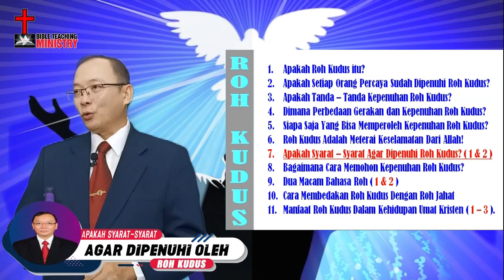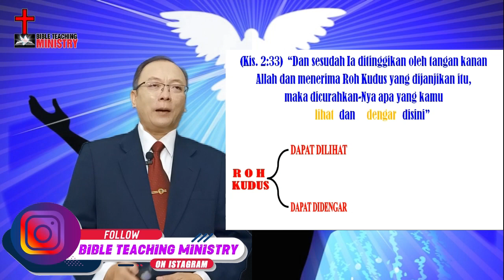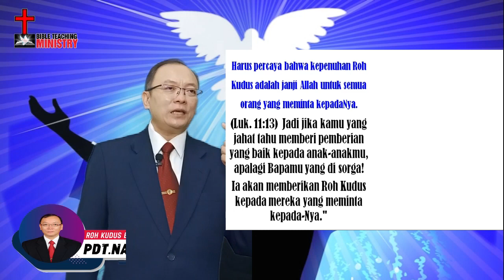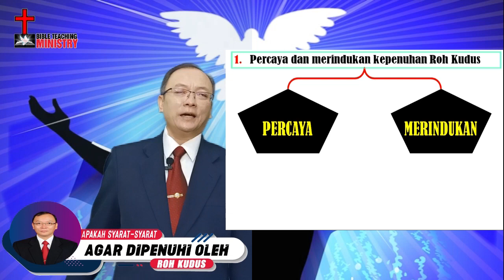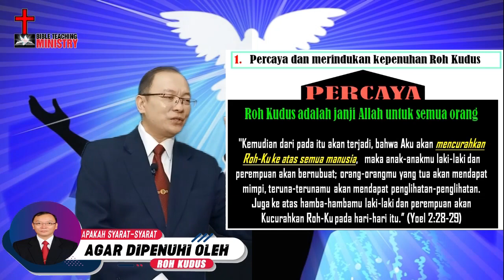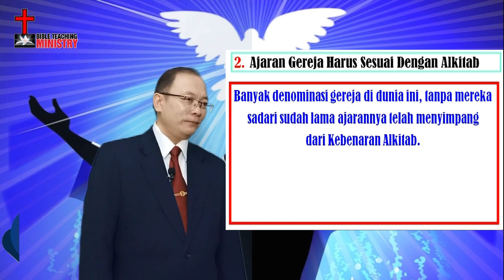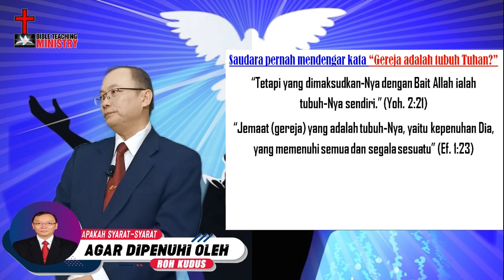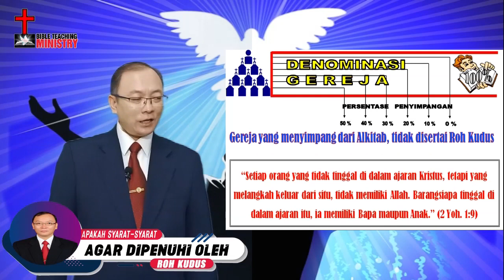ROH KUDUS ( 7 ) APAKAH SYARAT DIPENUHI ROH KUDUS (1)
Di dalam Alkitab banyak sekali ayat-ayat di mana Tuhan menjanjikan ini dan itu kepada umat manusia. Namun perlu kita ketahui, hampir semua janji Tuhan itu sifatnya bersyarat. Artinya, janji-janji Tuhan itu bisa kita dapatkan jika kita memenuhi tuntutan yang Tuhan inginkan.

Salah satu janji Tuhan yang sudah dinubuatkan ratusan tahun sebelumnya adalah janji akan mengaruniakan Roh Kudus. Ada beberapa nabi yang dipakai Allah untuk menyampaikan janji pencurahan Roh Kudus, salah satunya adalah nabi Yoel, yang isinya sebagai berikut:

"Kemudian dari pada itu akan terjadi, bahwa Aku akan mencurahkan Roh-Ku ke atas semua manusia, maka anak-anakmu laki-laki dan perempuan akan bernubuat; orang-orangmu yang tua akan mendapat mimpi, teruna-terunamu akan mendapat penglihatan-penglihatan. Juga ke atas hamba-hambamu laki-laki dan perempuan akan Kucurahkan Roh-Ku pada hari-hari itu” (Yoel 2:28-29).

Janji ini kemudian digenapi pada hari Pentakosta. Dalam khotbahnya, rasul Petrus mengutip kembali apa yang dijanjikan Tuhan lewat nabi Yoel.

Dalam janji tersebut dikatakan bahwa Allah akan mencurahkan Roh-Nya (Roh Kudus) ke atas semua manusia. Ini berarti Anda pun termasuk yang layak menerima janji itu. Namun janji ini akan diperoleh bila Anda telah memenuhi syarat-syarat yang ditentukan Allah. Apa saja syaratnya? Silahkan nonton dalam video ketujuh dan kedelapan.